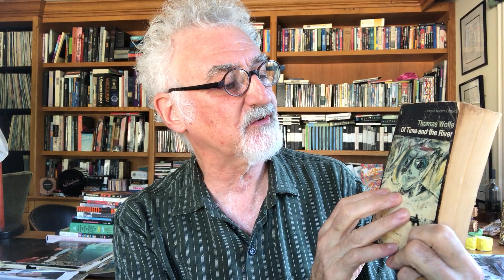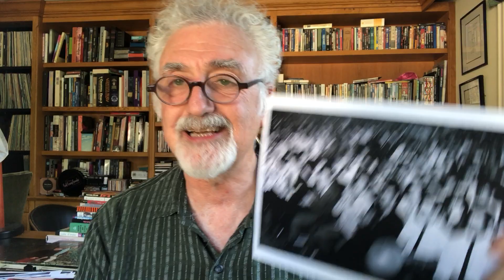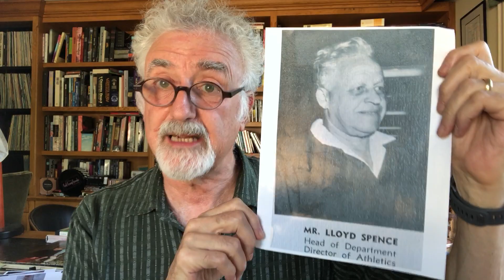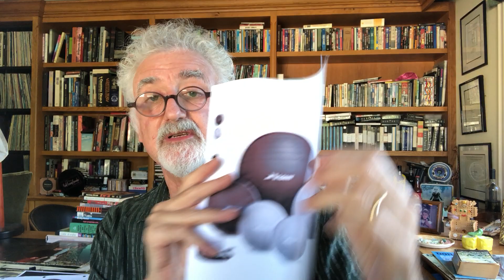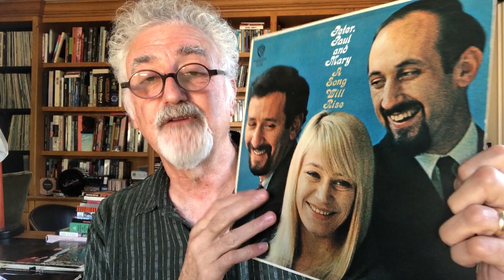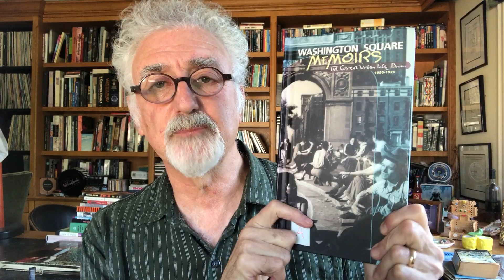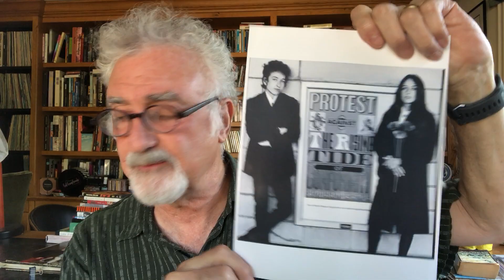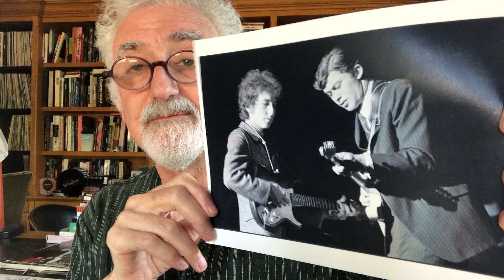#4- Music and Stories: FLHS- Bridgemen Forever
Chapter #4- Music & Stories: "FLHS-Bridgemen Forever" I was in the Class of 1966 at Fort Lee High School. Our team's nickname was The Bridgemen because of our proximity to the George Washington Bridge (about a quarter mile). The nickname was apt, FLHS was a bridge to adult life.
Yes,  I am an Unreliable Narrator, but I have always been so. Dennis Benson was kind enough to send me an essay that he wrote about the relationship of stories to truth, here's a quote that Dennis cited: “If someone were to ask me what disaster this was that had befallen my life, I might ask if they wanted the story or the truth.” I would add Comedy to the term disaster", looking back and finding the emotional space to see the comedy and have a laugh is a profound thing.
This chapter is a dark comedy about events & people that inspired much of my lifework and attitudes. Dennis Benson again: "The problem usually lies in the relationship between the story and the truth. The story has to obey the truth, to represent it, like clothes represent the body. The closer the cut, the more pleasing the effect. Unclothed, truth can be vulnerable, ungainly, shocking. Over-dressed it becomes a lie."
I want to clarify that the photo of our class at an assembly that I identify as the Sopranos is a joke. No one in that shot had trouble with the law, the guys who were the trouble makers are in the auditorium and not necessarily visible in the shot. No one is prouder of the class of 1966 than I am. AA 8/24/2018